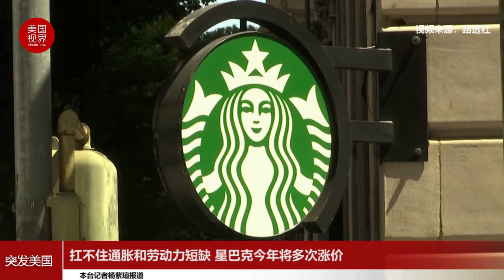扛不住通胀和劳动力短缺 星巴克今年将多次涨价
咖啡连锁巨头星巴克宣布，将在2022年提升价格，理由是通胀上升、供应链中断和劳动力成本增加。
总部位于西雅图的星巴克分别于去年10月和今年1月两次涨价，但其首席执行官约翰逊在财报电话会议上说：“我们计划在今年剩余时间里采取额外的涨价措施，在我们筹备未来业务时，这对缓解包括通胀在内的成本压力起到了重要作用。”
约翰逊指出，Omicron病例激增造成了额外的成本和人员短缺，超出了预期。由于星巴克的第三方合作伙伴面临着供货延迟和劳动力短缺问题，关键商品的交付和运输也变得更加昂贵。